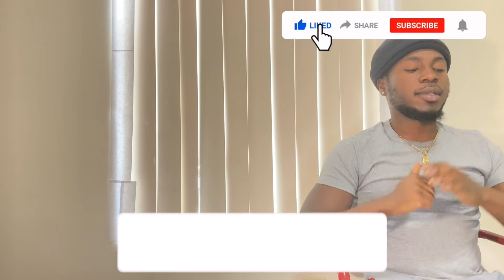Someone Snuck Into His A Suitcase Daily Dose | REACTION VIDEO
Did A Reaction To Someone Snuck Into His A Suitcase Daily Dose
How Did She Actually Do That
Suitcase Dropped She Definitely Hit Her Head
Kayak Man and Goose
Leave A Like Helps With Algorithm !
2022 The Grind Don't Stop